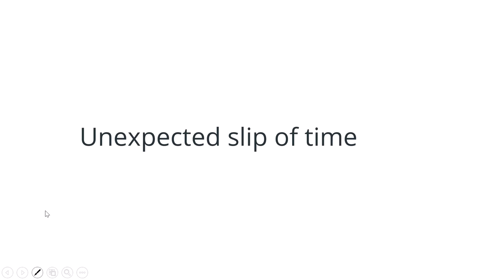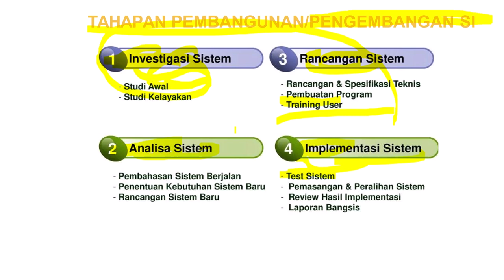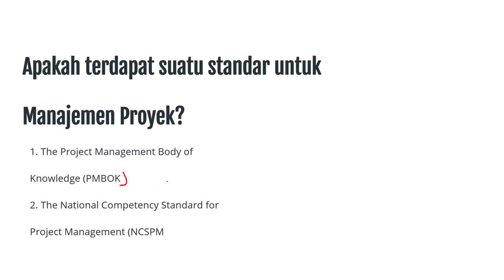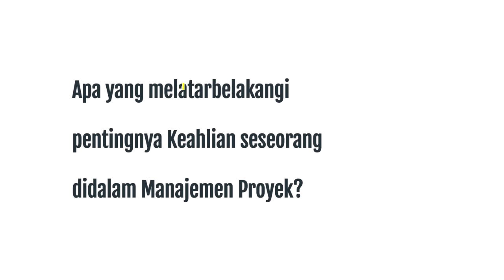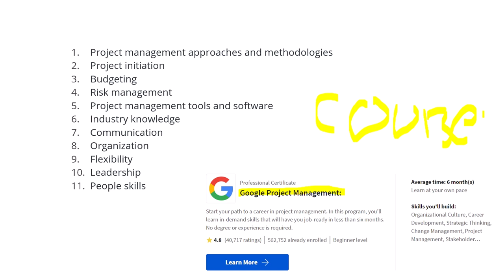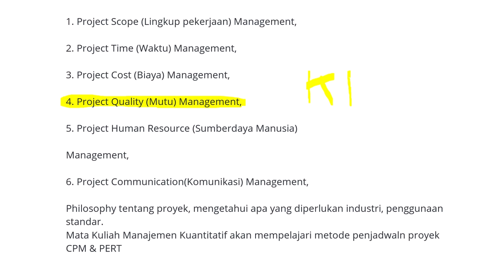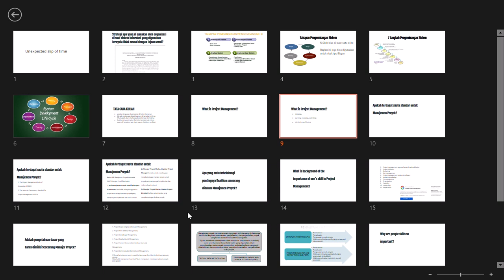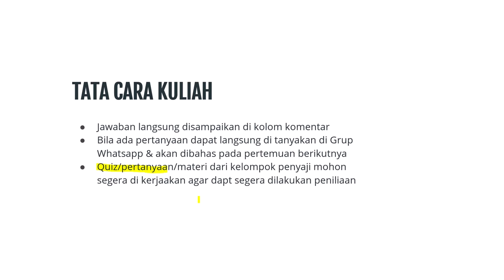Mengelola Proyek: Mengatasi Keterlambatan Tak Terduga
Dalam video ini, kami akan membahas strategi dan panduan untuk mengelola proyek ketika menghadapi kendala tak terduga yang memengaruhi jadwal proyek, yang sering disebut sebagai "Unexpected Slip of Time" atau keterlambatan tak terduga. Kami akan membahas bagaimana mengidentifikasi, mengevaluasi, dan mengatasi keterlambatan tersebut dengan efektif tanpa mengorbankan kualitas atau tujuan proyek. Anda akan mempelajari langkah-langkah konkret untuk menjaga proyek tetap berjalan dengan baik bahkan dalam situasi yang penuh tantangan. Apakah Anda seorang manajer proyek berpengalaman atau sedang memulai, video ini akan memberikan wawasan yang berguna tentang bagaimana menghadapi dan mengatasi keterlambatan tak terduga dalam proyek Anda.

Dalam video ini, kami akan membahas strategi dan praktik terbaik untuk mengelola proyek-proyek Anda dengan efisien, serta bagaimana menghadapi tantangan tak terduga yang dapat mempengaruhi jadwal proyek Anda. Keterlambatan dalam proyek adalah hal yang umum, tetapi dengan perencanaan yang tepat dan respons yang cerdas, Anda dapat meminimalkan dampaknya. Temukan tips berharga untuk menjaga proyek Anda tetap berjalan lancar, bahkan ketika waktu menjadi tantangan.